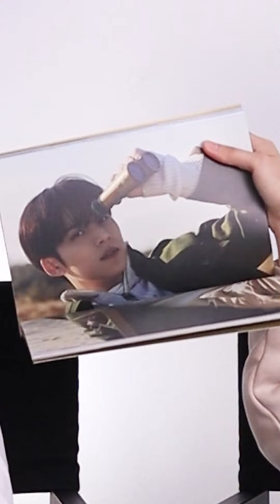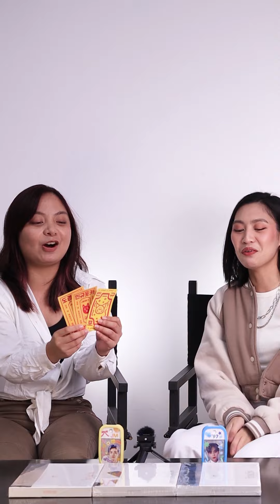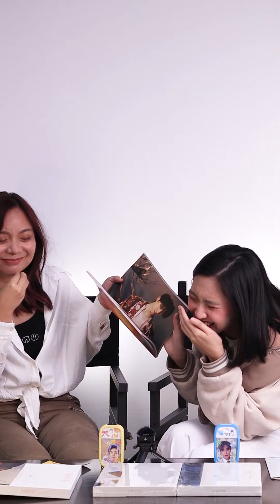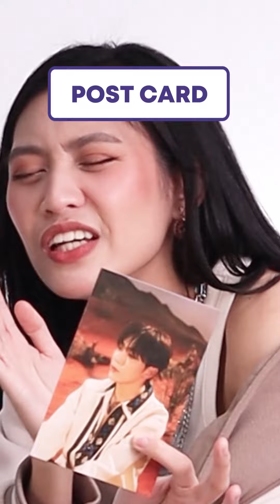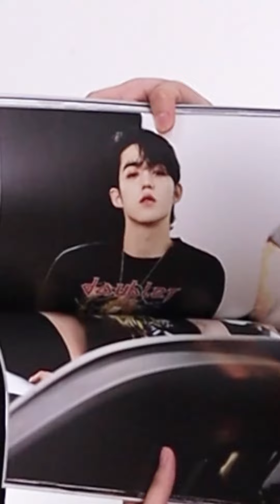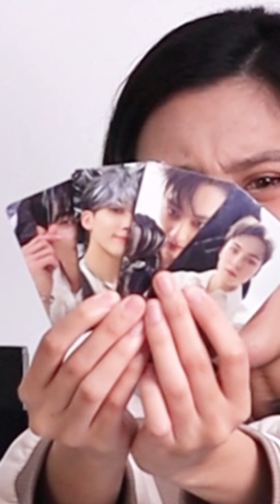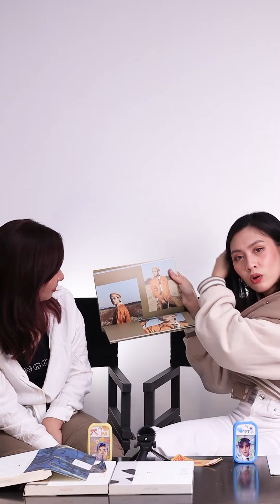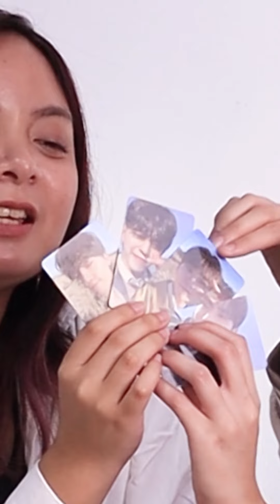An Extra 🔥 HOT 🔥 Unboxing of SEVENTEEN’s Face the Sun Albums 🥵 | N.Cat Unboxing Time Ep. 23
The intense heat made us sweat and now we’re feelin’ so hot 🥵 But things are about to get even hotter as we unbox SEVENTEEN’s 4th studio album, Face The Sun (Ray, Path, Pioneer Ver.) 🌞💎 for our newest episode of N.Cat Unboxing Time! 📦

Riding a chariot in their cowgirl boots 🐴, our duo darlings J.Cole is back to turn up the music and spill something juicy, juicy, about the group’s spicy comeback 🧃 Plus, a sizzling announcement at the end of the video await three lucky CARATs! 😉

Watch us go crazy over these Don Qui-hotties 🔥who aimed and shot the sun at our hearts and made us fall in love all over again with their rhythmic moves and fierce vocals! ❤️‍🔥✨

We’re announcing the winners of our TikTok Giveaway in this video! If you see your name on the screen, slide into our Instagram DMs (@ncatphilippines) with proof of account ownership to claim your prize 🎉

Tell us what you want to see us do aside from unboxing your favorite albums, and we might just follow your suggestion! 🤩